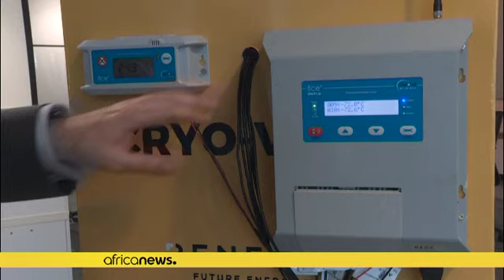Covid-19 : un congélateur sud-africain pour le transport des vaccins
Une entreprise sud-africaine de gaz naturel développe un congélateur de transport biologique ultra-froid qui permettra le déplacement et la conservation des doses de vaccin en zones rurales.